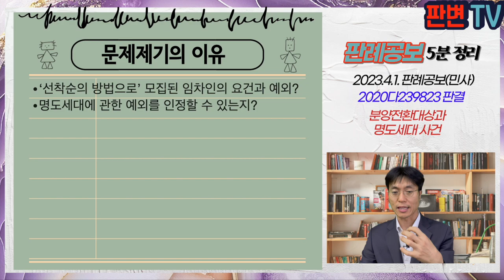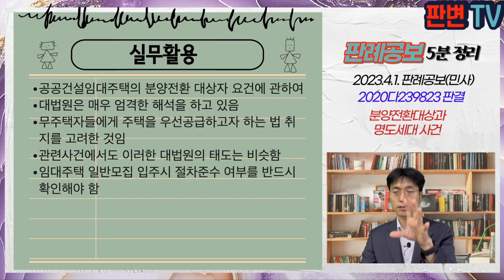분양전환대상과 명도세대 사건 [23.4.1.자 판례공보(민사)]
분양전환대상과 명도세대 사건
별 2개

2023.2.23. 선고 2020다239823 판결
수분양자지위확인등

원고 공공임대 임차인들
피고 임대사업 건설회사(상고인)

파기환송

이 사건 아파트는 08.10.경 최초 입주 개시
16년말까지 전 세대 입주 완료되기 전 임차인이 퇴거한 명도세대가 발생함
임대사업자는 최초 입주자 모집 당시 입주자 모집이 되지 않은 세대와 명도세대를 구분하지 않고 분양광고를 통해 입주자를 모집
원고들은 이 때 이 사건 아파트에 입주함
피고는 17.11.27. 이 사건 아파트를 매수, 18.3.26. 광양시장으로부터 분양전환승인을 받음

‘선착순의 방법으로’ 모집된 임차인의 요건과 예외?
명도세대에 관한 예외를 인정할 수 있는지?

공공건설임대주택의 우선 분양전환 대상자는 “입주일부터 분양전환 당시까지 해당 임대주택에 거주한 무주택자인 임차인(1호)”, “선착순의 방법으로 입주자로 선정된 경우에는 분양전환 당시까지 거주한 무주택자인 임차인”임
“선착순의 방법으로”는 주택공급규칙 제10조 제6항에 따라 선착순의 방법임
원심은 “공개모집을 하지 않더라도 선순위 자격을 갖춘 자가 청약접수를 하지 않을 것이 분명한 경우”에는 규칙상의 공개모집절차 등을 거치지 않아도 된다는 예외를 인정
그러나 예외를 인정하는 것은 법령상 근거가 없고, 무주택자의 우선 공급기회를 박탈하는 결과를 초래할 수 있어 인정할 수 없음
해당 세대가 공개모집절차를 거쳤는지를 반드시 심리해야 함

실무활용
공공건설임대주택의 분양전환 대상자 요건에 관하여
대법원은 매우 엄격한 해석을 하고 있음
무주택자들에게 주택을 우선공급하고자 하는 법 취지를 고려한 것임
관련사건에서도 이러한 대법원의 태도는 비슷함
임대주택 일반모집 입주시 절차준수 여부를 반드시 확인해야 함